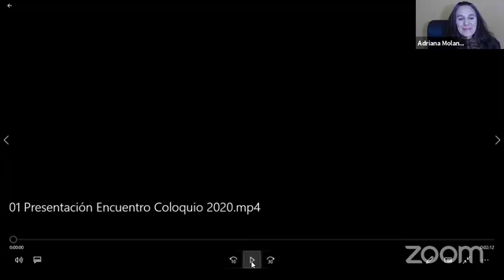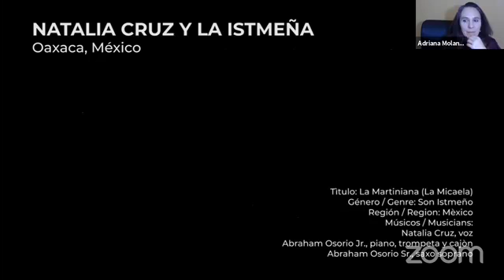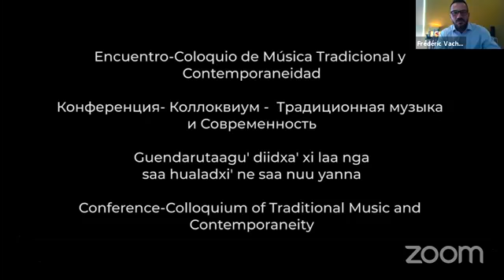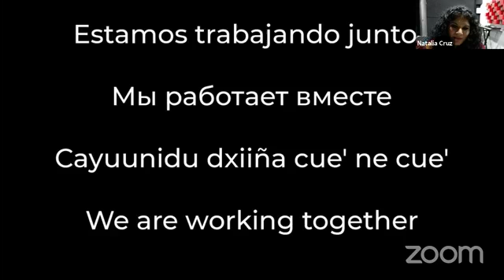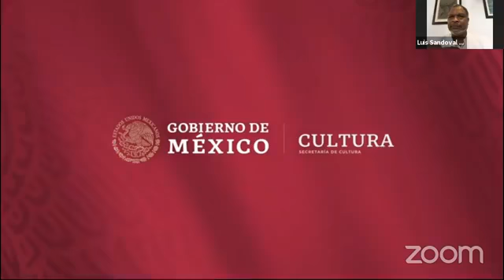Primer Encuentro-Coloquio de Música Tradicional y Contemporaneidad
La Secretaría de Cultura del Gobierno de México, a través de la Dirección General de Promoción y Festivales Culturales, en conjunto con la Oficina de la UNESCO en México, presentaron el conversatorio virtual “Primer Encuentro-Coloquio de Música Tradicional y Contemporaneidad”, en el marco del movimiento global ResiliArt de la UNESCO y la campaña “Contigo en la distancia” de la Secretaría. El conversatorio tuvo por objetivo abrir un canal de comunicación entre expresiones y procesos artísticos en apariencia distantes y disímiles, pero que guardan similitud en cuanto a la transmisión de conocimiento de las diversas culturas, del devenir histórico de la raza humana, el reforzamiento de la identidad local y global, así como promover diversos aspectos de los intercambios artístico-musicales, en el que participan 30 artistas de cinco países y ocho tradiciones musicales y culturales.